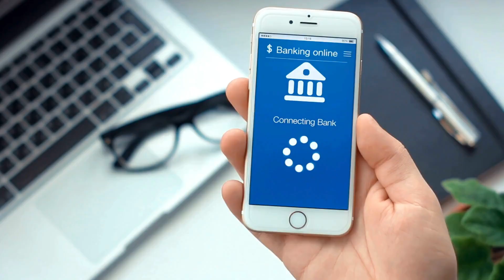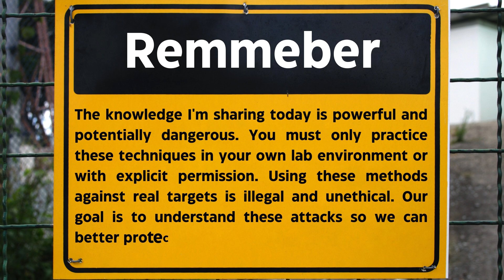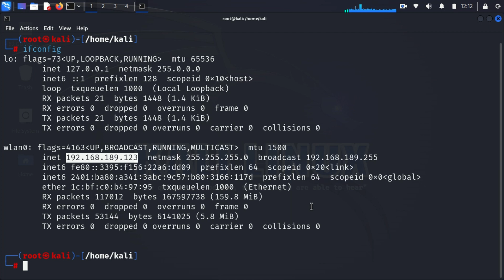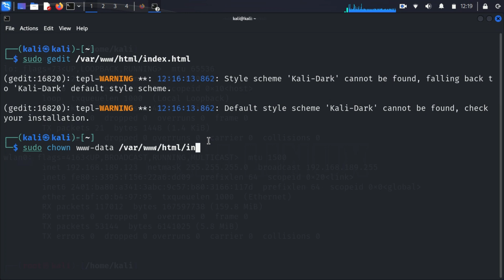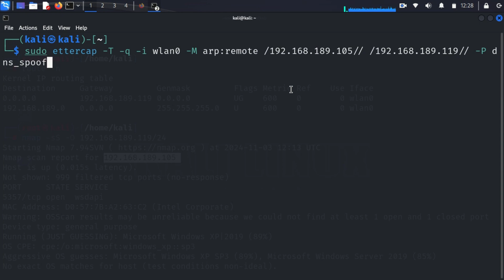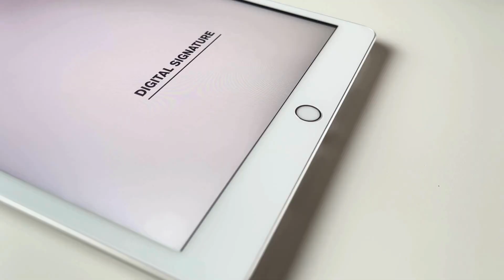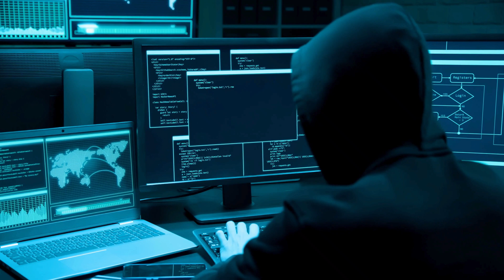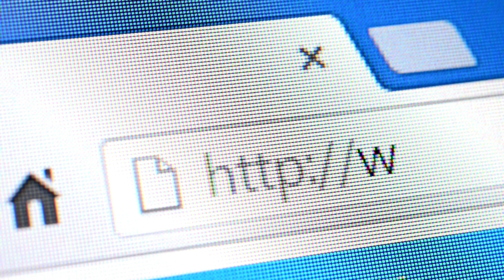How to Redirect Any Website's Traffic using DNS Spoofing in Kali Linux?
🔐 Welcome back to Tech Sky's Ethical Hacking 2024 playlist! In this eye-opening tutorial, we'll explore the dangerous world of DNS spoofing - a technique that could secretly redirect your web browsing to malicious websites. Join your host on this Tech Sky journey as we uncover how attackers can manipulate your DNS requests and learn crucial protection measures.

1. *00:00 - What Makes DNS Spoofing So Dangerous?*
   - Understand the terrifying scenario of being redirected to fake banking websites
   - Learn how attackers can secretly manipulate your web browsing experience

2. *01:03 - What is DNS Spoofing and How Does it Work?*
   - Deep dive into the basics of DNS and its role in web browsing
   - Understanding how attackers can intercept and manipulate DNS requests

3. *01:35 - What Tools Do You Need for DNS Spoofing?*
   - Overview of required tools: Ettercap, Apache2, and Nmap
   - Setting up the attack environment in Kali Linux

4. *01:55 - How to Gather Initial Network Information?*
   - Step-by-step guide to collecting crucial network details
   - Using commands like ifconfig, route -n, and nmap for reconnaissance

5. *03:22 - How to Prepare the Fake Website?*
   - Setting up Apache2 web server
   - Creating and configuring the spoofed webpage

6. *04:42 - How to Configure Ettercap for DNS Spoofing?*
   - Detailed configuration of Ettercap
   - Setting up DNS spoofing rules

7. *06:04 - 06:07 - How to Execute a DNS Spoofing Attack?*
   - Using Ettercap with proper command syntax
   - Setting up the attack parameters with target and router IPs

8. *06:47 - How to Monitor Your DNS Spoofing Attack?*
   - Understanding Ettercap's output during the attack
   - Monitoring DNS request interceptions

9. *07:08 - How to Protect Against DNS Spoofing?*
   - Implementing DNSSEC for enhanced security
   - Using encrypted DNS protocols
   - Network segmentation and monitoring
   - Best practices for system updates and user education

10. *10:37 - What Are the Key Takeaways?*
    - Summary of DNS spoofing risks and protection measures
    - Final thoughts on responsible security testing

- Learn to identify and protect against a critical security threat that could compromise your sensitive information
- Gain essential knowledge for securing networks and protecting users from DNS-based attacks